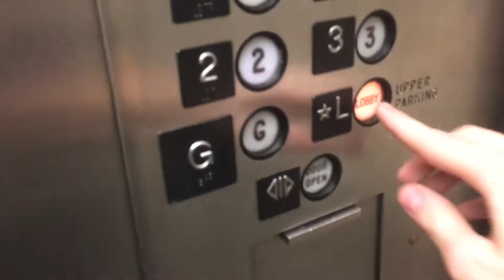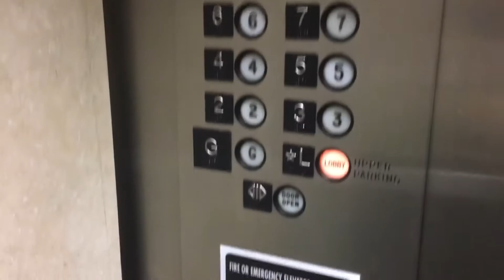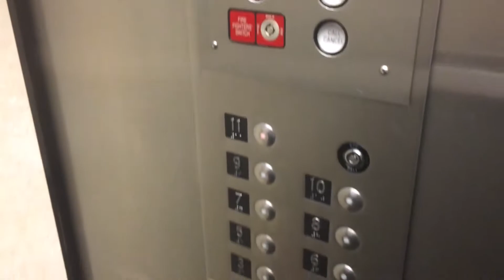1967 Westinghouse Selectomatic Elevators @ 200 S Hanley, Clayton, MO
(8-12-16) These are some awesome elevators. These elevators still are relay controlled. The only part that has been modernized are the call buttons, the COP of one car, and the addition of fire service panels in all the cars.